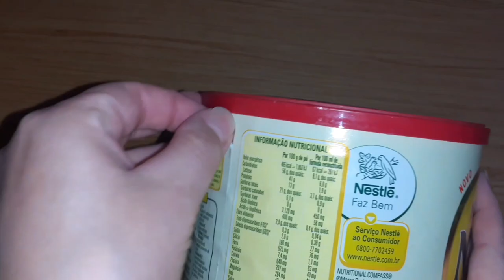Papai e Mamãe Noel na lata de leite! Linda decoração de Natal!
Este é um projetinho pago! O valor é de 5,00!
Para adquiri-lo envie uma mensagem no zap:
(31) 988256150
Te enviarei minha chave PIX e após efetuado pagamento com comprovante, enviarei o projetinho pelo zap, já em PDF, pronto para imprimir na folha A4!
Agradeço de coração e boas vendas pra vcs!😘🙏🏻❤️

🌷🪻⚘️🌻Quer adquirir meus artesanatos e presentear quem você ama? Então compre pela minha lojinha na Shopee 👇🏻